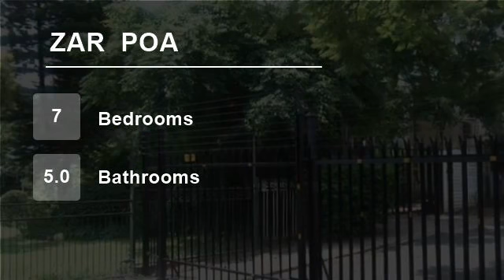7 Bedroom House For Sale in Sunnyside, Pretoria, South Africa for ZAR POA...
To view videos of similar listings in Sunnyside, Pretoria, Gauteng please

Property Description

Great opportunity for an investment in sunnyside, pretoria!

This property consists of have a house with 7 bedrooms, 5 bathrooms, kitchen and lounge and also on the property a wooden double story cabin with 3 apartments, own kitchen and bathrooms.
It has undercover parking for 8 cars and open area for 5 cars. It has 2 securit...